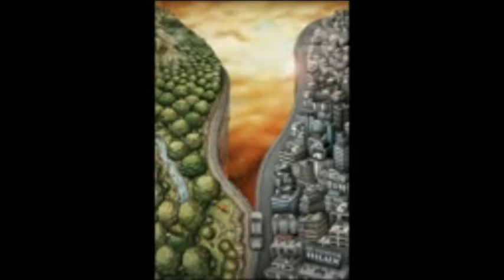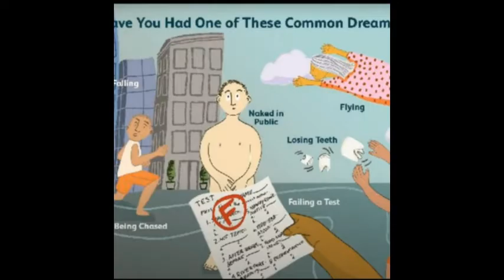Motivational picturesDeep meaning picturespart 4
Motivational pictures
Deep meaning pictures
motivational picture
one picture millions words
picture with deep meaning
Motivational Picture Specified
Motivational Picture in Hindi